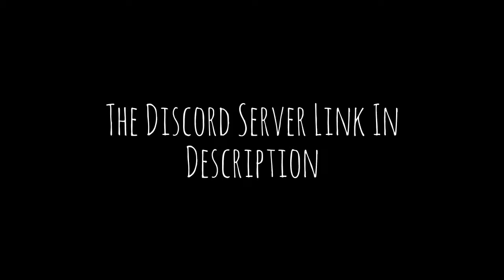I have a Discord Server